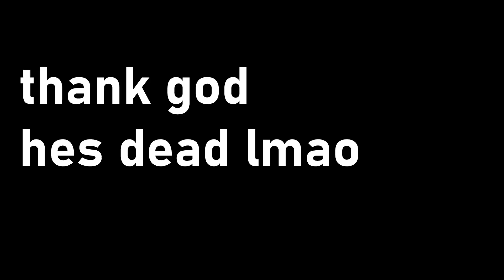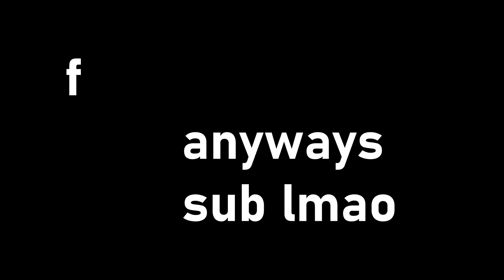Ruining The BFG In Phantom Forces (funi gun)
epic member gamers: , TheOneAndOnly,
 and THE SPAM